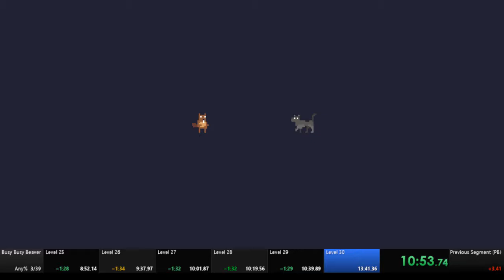Busy Busy Beaver - any% (PC) in 11:33.53